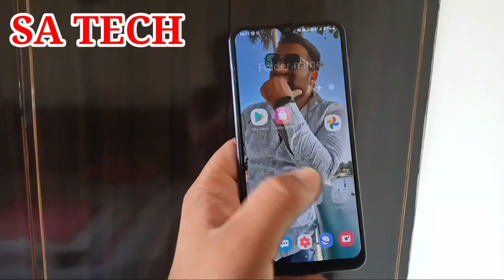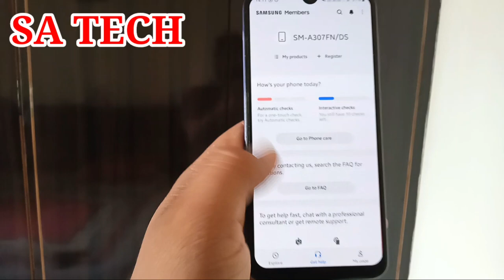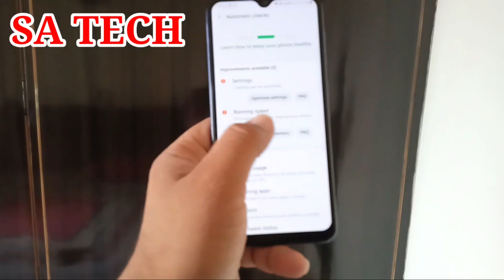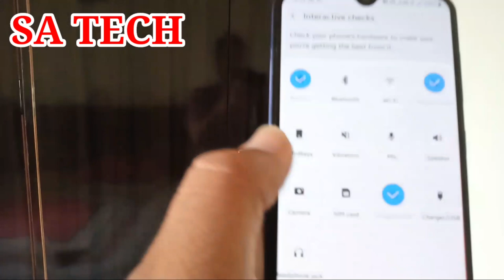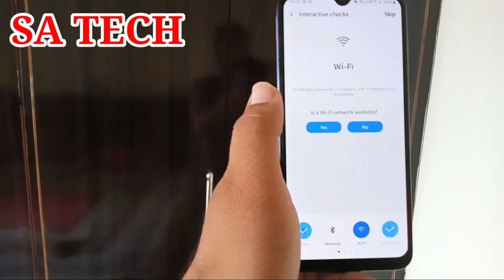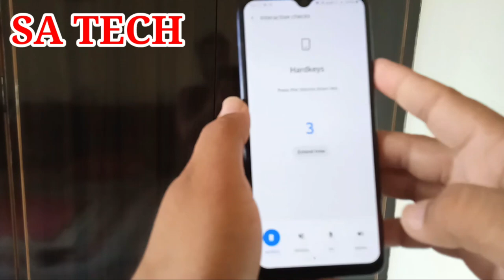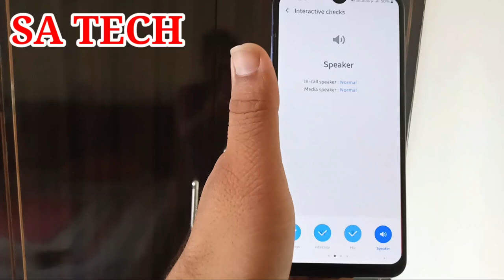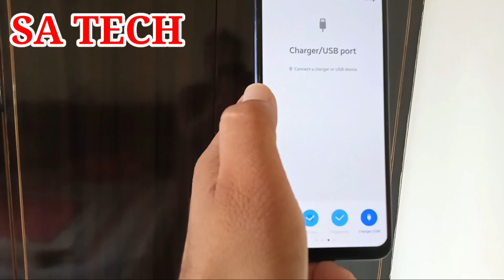How To Check Battery Health On Samsung Galaxy,Samsung Galaxy Check All Hardware(Camera Etc)Health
In this video I describe about How to Check All Hardware Health On Samsung Galaxy